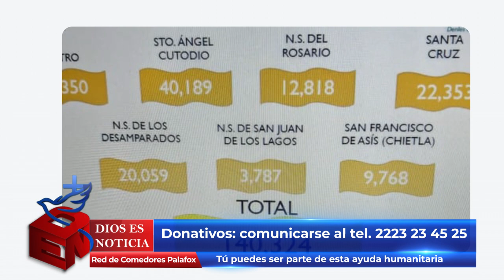Dios es Noticia 137 - 23 enero 2022 - Arquidiócesis de Puebla